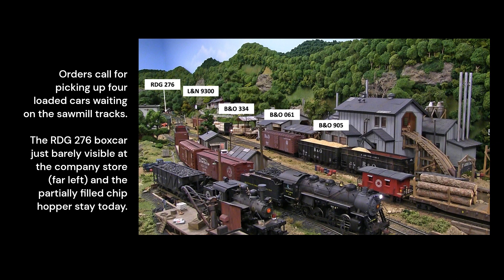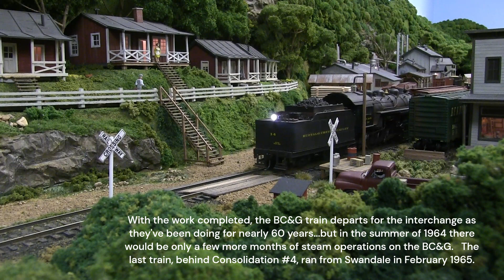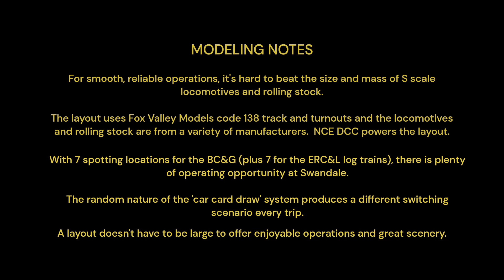THREE TIMES A WEEK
In the summer of 1964, the sawmill at Swandale was the only customer for the BC&G and trains worked the sawmill three days a week.  On my layout Swandale is the center of operations.   In this video we follow along as #14 arrives with empties and switches the sawmill complex then departs for Dundon and the B&O interchange with cut lumber and woodchips.   Steam operations stopped for good in just a few short months, in February 1965.